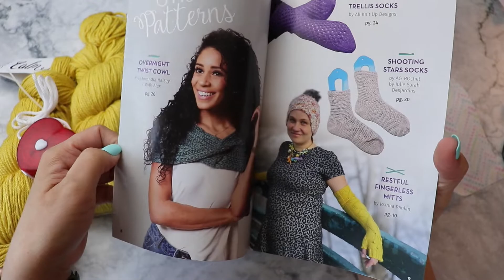KNIT CRATE Monthly Box Unboxing & GIVEAWAY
Amazon Storefront
🔸 Camera (Canon SL2)
🔸 Camera (Canon SL3)
🔸 Camera (Canon M50)
🔸 Camera Lens 50mm f/1.8
🔸 Camera Lens Adapter (50mm in M50)
🔸 Mic - Rhode VideoMic Go
🔸 Glide Gear Overhead Camera Mount
🔸 Softbox Lights
🔸 Double-Sided Paper (backdrop)